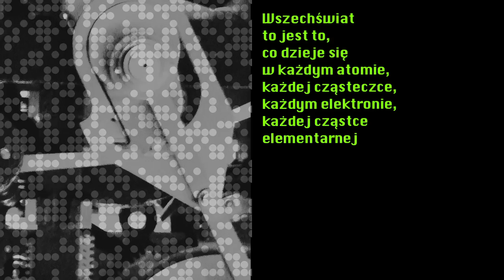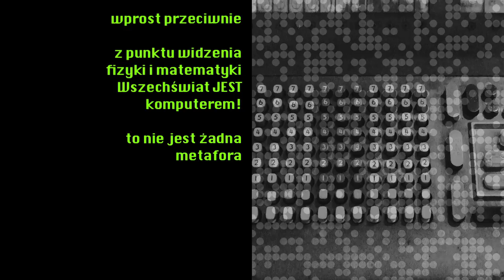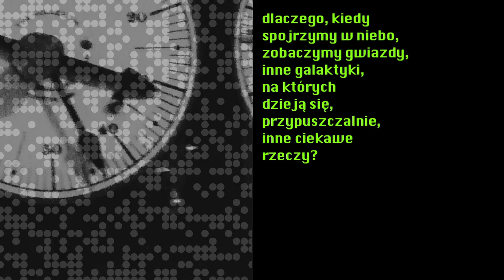Ja, czyli wszechświat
Skąd się wziął się Seth Lloyd? Na początku były bity, jednostki informacji, wygenerowane przez jakiś kwantowy Przypadek, fluktuację zwaną umownie Wielkim Wybuchem. Ich nośnikiem była (i jest do dziś) każda cząstka elementarna, która powstała od tamtej pory; każdy jej stan (kwantowy) reprezentuje bowiem jeden (kwantowy) bit. Następnie owe bity zaczęły być przetwarzane wedle instrukcji, które zwykliśmy nazywać prawami fizyki. Co w ten sposób obliczał Wszechświat? Siebie. Swoje własne zachowanie. W wyniku nieustających obliczeń Wszechświat stawał się coraz bardziej złożony. Powstawały gwiazdy, planety, a na nich istoty żywe, w końcu ludzie, a wśród nich Lloyd. Aby do tego doszło, potrzeba było - jak on sam szacuje - mniej więcej 10122 operacji na 1092 (kwantowych) bitach.

"Życie, język, istoty ludzkie, ludzkość, kultura - wszystko zawdzięcza swe istnienie wrodzonej zdolności materii i energii do przetwarzania informacji" - pisze Lloyd w wydanej w 2006 r. książce "Programming the Universe. A Quantum Computer Scientist Takes On the Cosmos" ("Programując Wszechświat. Informatyk kwantowy bierze się za Kosmos"), zuchwałej próbie zasypania odwiecznej przepaści między Materią a Umysłem. Gdzieś u podstaw wszystkich tych zjawisk leży bit, wierzy Lloyd.

Rozmowa z fizykiem - w Niezbędniku Inteligenta Plus, dodatku tygodnika POLITYKA (polityka.pl)